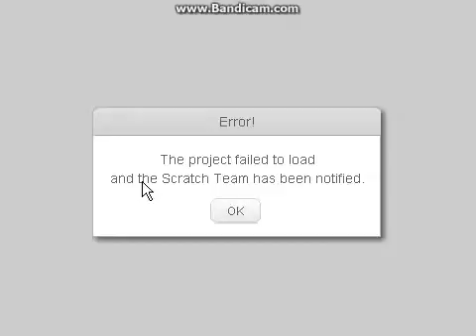scrachtale кот (4) конец не полной версии!